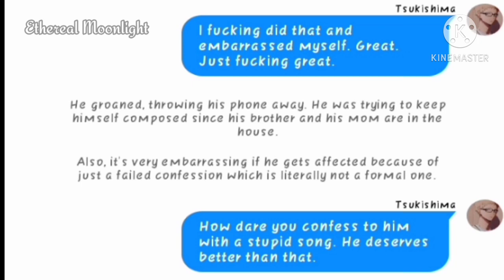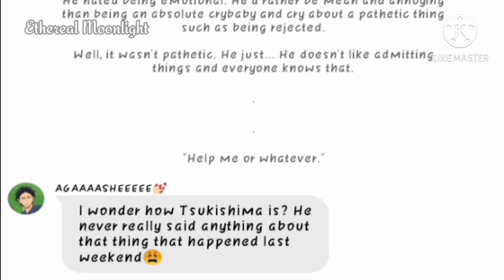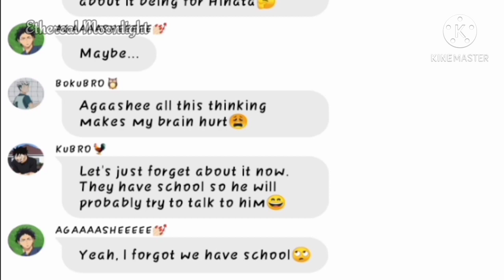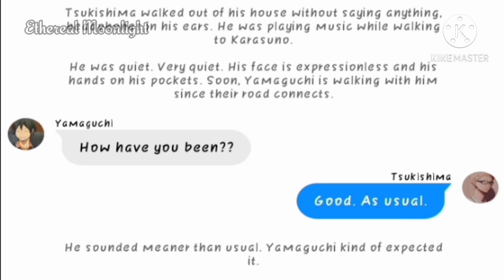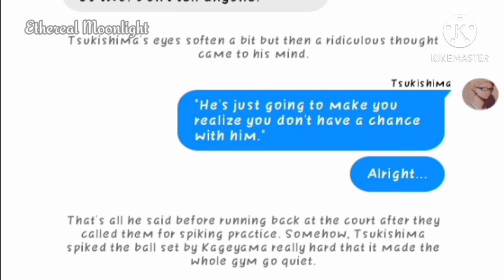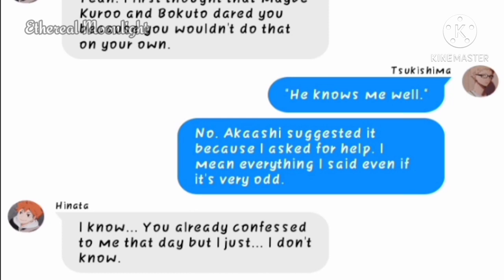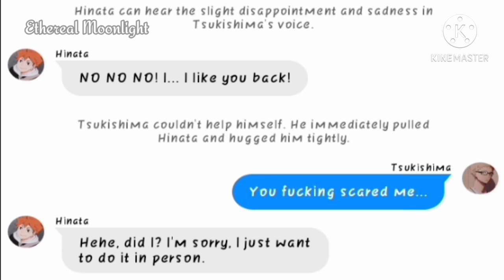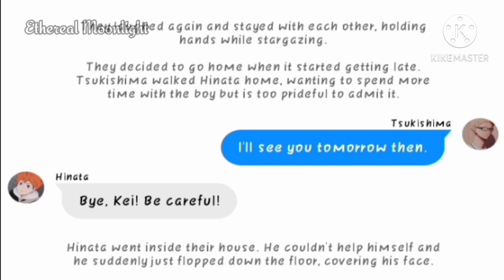Hinata's Confession | TsukiHina part 3 | Ethereal Moonlight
It's very weird for me to write in those chat bubbles since I don't feel the emotions I feel whenever I write fanfictions. But it's just because it's my first video so I can't complain.

Third, I got a wit account! You can go follow it so you can see the works I published there beforehand while waiting for me to release a video.

Here is the link for this video.

I ALSO GOT A WATTPAD ACCOUNT! PLEASE GO SUPPORT IT SINCE IM GONNA BE POSTING A HAIKYUU SHORT STORY SOON!✨

Here is the link for my Wattpad account.